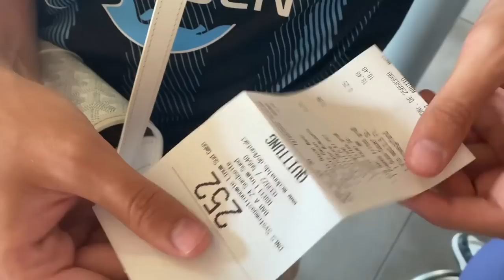HERTHA BSC vs. HSV - Stadionvlog RELEGATIONS HINSPIEL 🔥